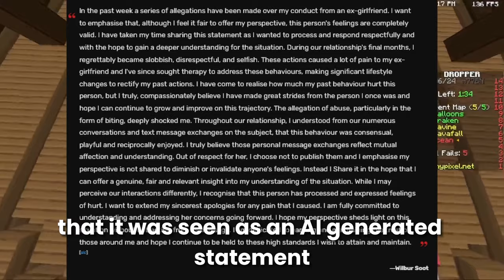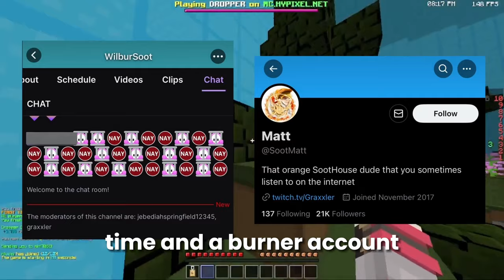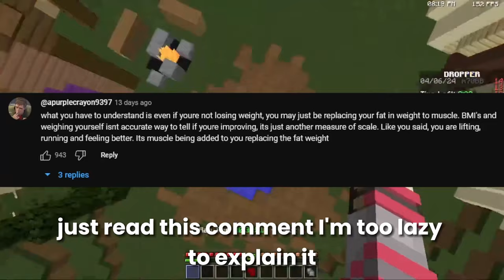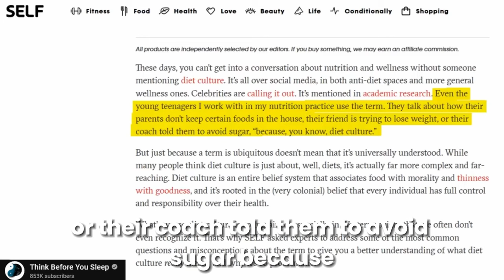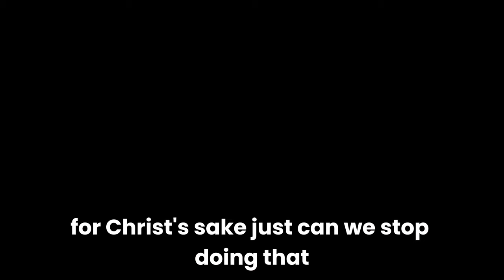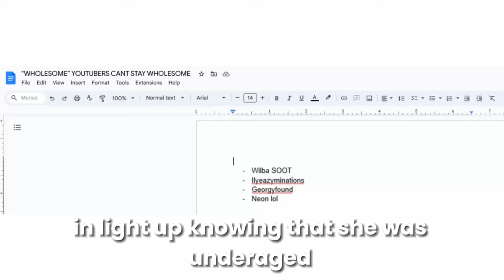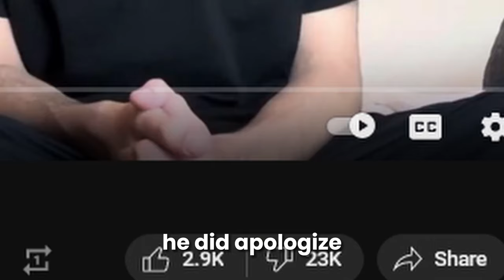WHOLESOME YOUTUBERS CAN'T STAY WHOLESOME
not even sure if this is a boen video or not

background audio features Regretevator sound track (good game honest)

Chapters:
0:00 Wilbur Soot
2:42 Illymations
5:05 GeorgeNotFound
7:02 N3ON

◻️Socials◻️